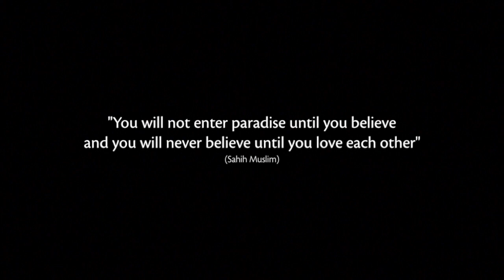A simple way to enter paradise [Sheikh Tawfique Chowdhury]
Allah in the Qur'an describes what is unity in Islam as the Mu'minoon (Believers; those that believe in Allah and His Messenger Muhammad) being united in a Brotherhood based on solely Islam:

"The Mu'minoon are but a single Brotherhood." (The Holy Qur'an, 49:10)

Allah further defines this Brotherhood by explaining that Muslims are awliyyaa' (allies, friends, supporters) of one another, and this again is based solely on Islam:

"The Believers, men and women, are protectors one of another: they enjoin the ma`roof (all of Islam), and forbid the munkar (all that is evil; kufr): they observe regular prayers, pay Zakat, and obey Allah and His Messenger. On them will Allah pour His mercy: for Allah is Exalted in power, Wise." (The Holy Qur'an, 9:71)

Muhammad (Salla Allahu `alaihi wa sallam) indicated in several Ahadith on unity and brotherhood as we can see in his (saaws) Farewell Sermon (khuTbat ul-wadaa`):

"All mankind is from Adam and Eve, an Arab has no superiority over a non-Arab nor a non-Arab has any superiority over an Arab; also a white has no superiority over black nor a black has any superiority over white except by piety and good action. Learn that every Muslim is a brother to every Muslim and that the Muslims constitute one brotherhood."